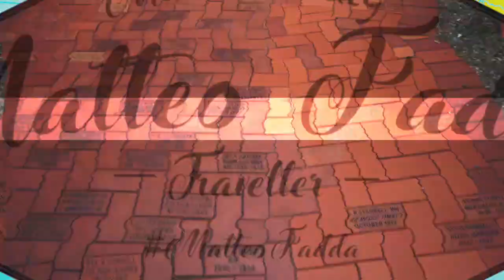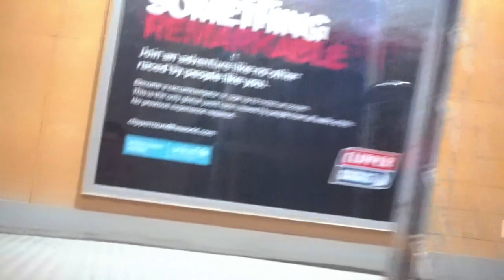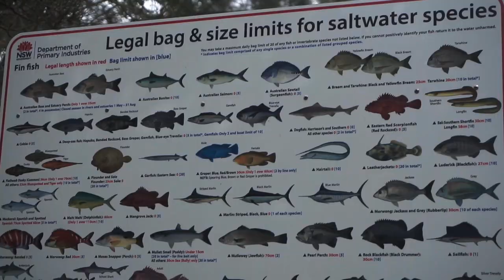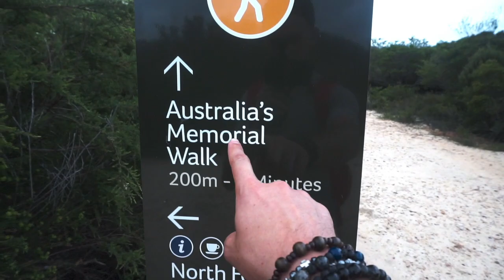Direzione Manly Beach | Come Human Safari | Australia | PRIMO Vlog 2018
Equipment
- Old but still pretty tube